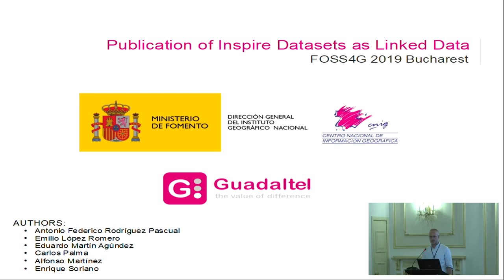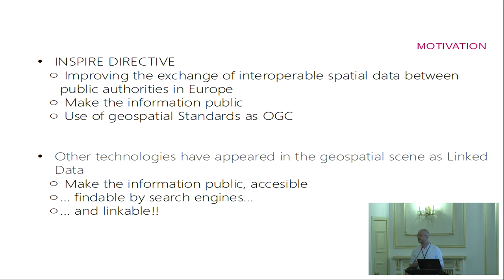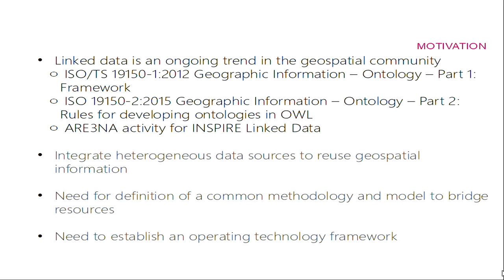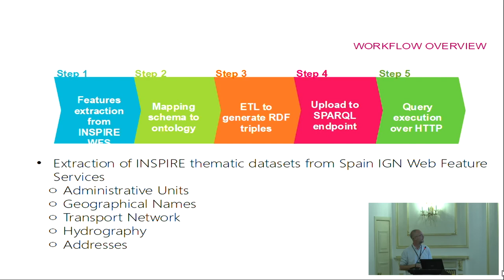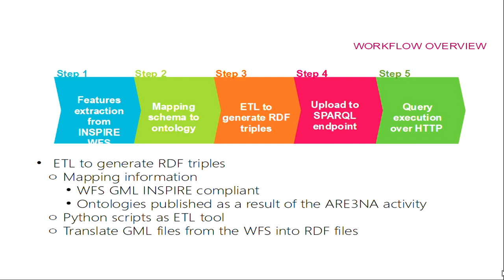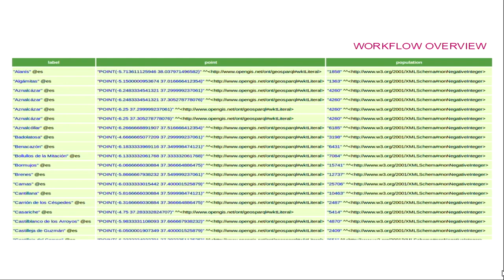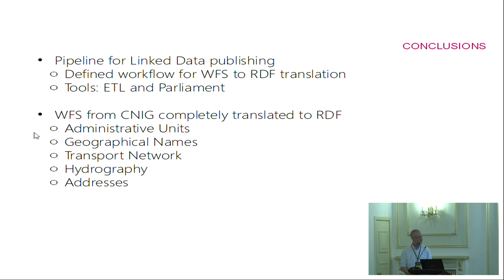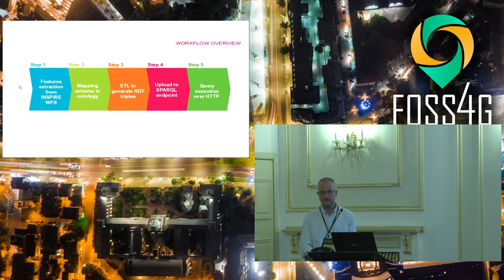2019 - Publication of Inspire Datasets as Linked Data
In order to increase interoperability and facilitate the reusing of geospatial data, it is proposed a methodology of publishing INSPIRE-compliant datasets as Linked Data, using the RDF format and various ontologies such as the ones derived from the ARE3NA for the Annex I themes, or GeoSPARQL from the OGC. This methodology would cover the whole process of generating the RDF triples from GML sources, setting up a triple-store to persist the information, and issuing SPARQL queries to the exposed endpoint. A working example would be presented using the Spanish CNIG endpoint, where several datasets from the Annex I are hosted. Then a series of queries joining external information from other endpoint, like DBPedia or GeoNames, would be used as a mean to demonstrate the interoperable capabilities and the potential applications to enrich spatial data, extract meaningful insights from it and use it to support information systems.

None

Enrique Soriano Rodríguez Pascual Antonio Federico